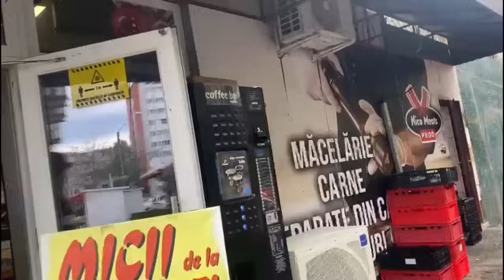Patroana…ai incurcat borcanele‼️